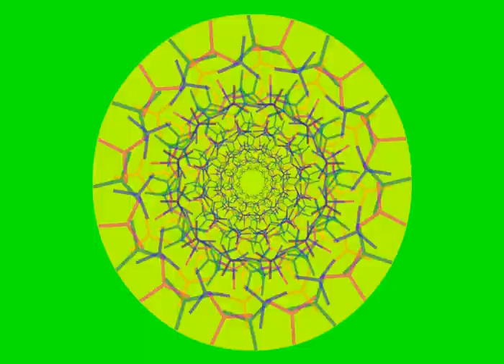colours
random colours and random audio